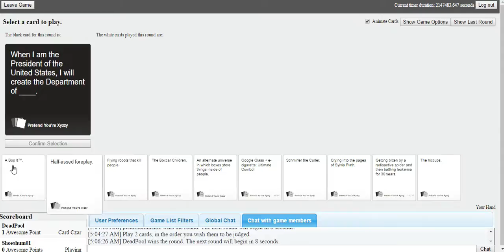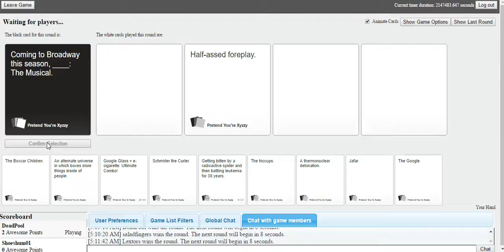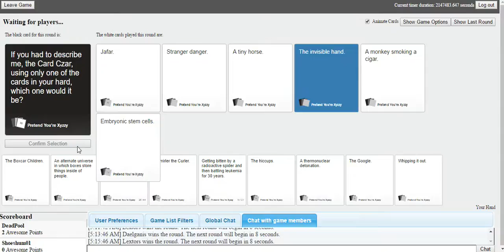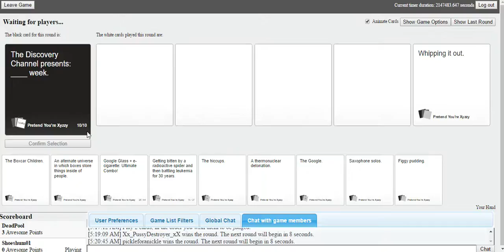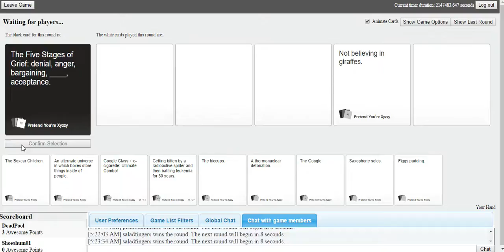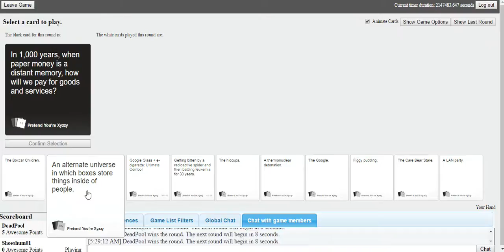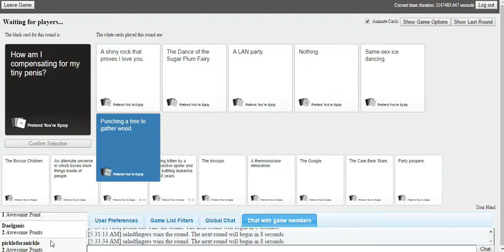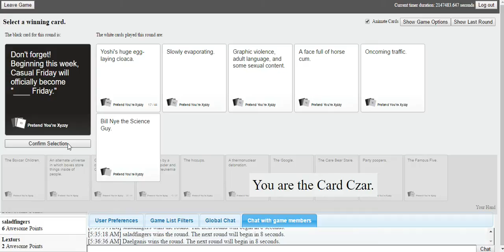Cards against humanity!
Enjoy guys, ordered a new mic its on the way!